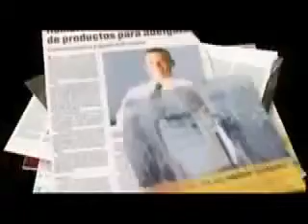Gesunde Ernährung ist wichtig - seit über 30 Jahren Erfolg mit Story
Haben Sie sich einmal überlegt, wie Sie Ihr Gewicht optimal und gesund regulieren können und dabei nicht einmal bei JEDEM WETTER rauß müssen oder die Gebühren eines Fitness Studios sich einsparen können?
Sie bekommen von uns kostenlos Anleitung und Unterstützung.
Fragen sie uns nach den 4 kleinen "Helferlein" um Ihr Gewicht immer im optimalen Bereich zu halten (ggf. abnehmen oder zunehmen oder kontrollieren) um zugleich sich vitalisieren zu können.
Schreiben Sie uns auf unsere Emailadresse:
Name - PLZ - Alter - Wunsch [abnehmen-zunehmen-vitalisieren]-»extra Wunsch«
Gerne dürfen sie die Videos auch Ihren Freunden zeigen.
Viel Freude